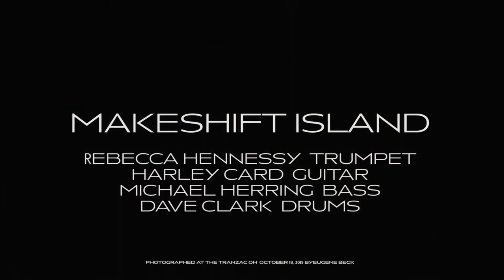MAKESHIFT ISLAND / Lagoon by Rebecca Hennessy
Rebecca Hennessy  Trumpet
Harley Card  Guitar
Michael Herring  Bass
Dave Clark  Drums

Photographed at The Tranzac on October 18, 2015 by Eugene Beck